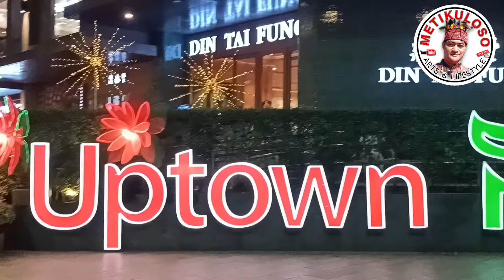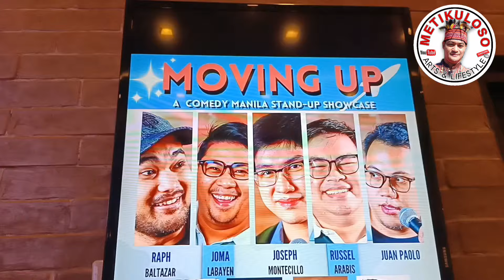Experience The Ultimate Nightlife Scene In Bgc Uptown | Metikuloso!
Experience The Ultimate Nightlife Scene In Bgc Uptown